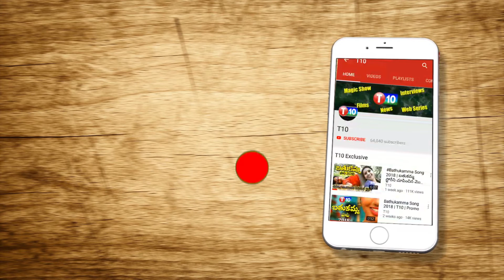రోడ్డుమీద బిక్షమెత్తిన గుజరాత్ ఎమ్మెల్యే | Jignesh Mevani | Gujarath MLA | Sunder Shots | T10